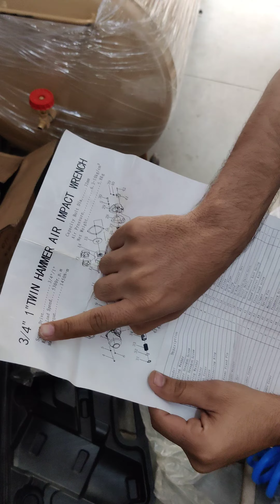Pnumatic air impact wrench📞☎️9173703966📞☎️royal machinery, ahmedabad, gujarat.